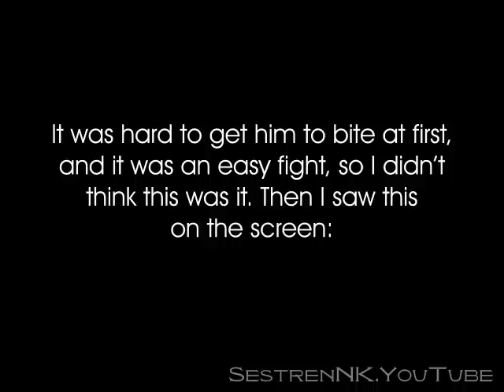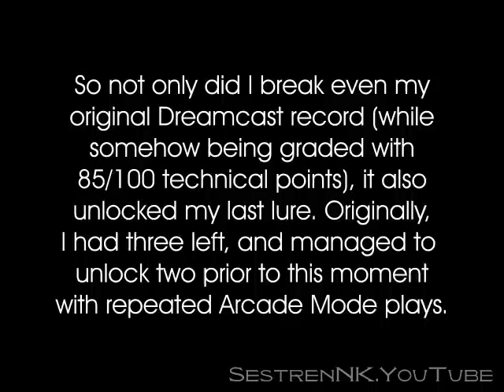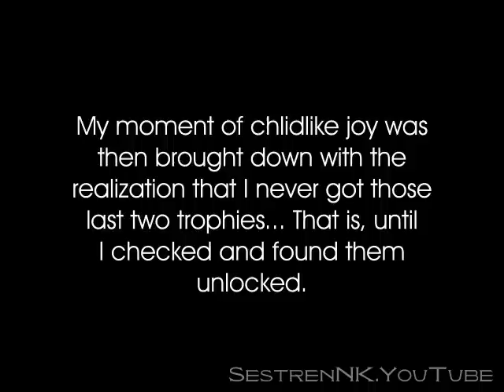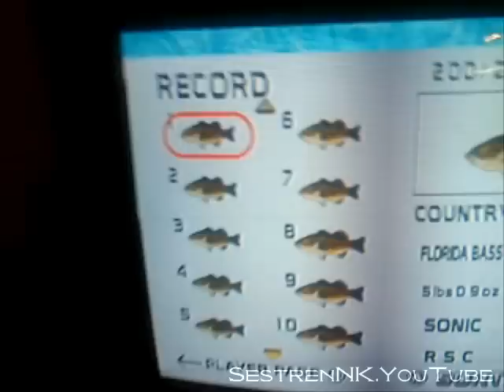I just killed Sega Bass Fishing (I think)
If you have anything negative to say, keep it constructive and civil. Be an asshole, a troll or a moron and you're blocked. :D

After unlocking all the stages, beating Arcade and Tournament modes, me and my roommates were stuck on trying to figure out how to unlock the remaining lures and trophies. None of my arcade records had anything over 20 pounds, and I was sure that'd unlock at least one. I had unlocked two more trying to figure out the exact criteria (which I still don't know), and remembered a tip from the GameFAQs message board about a 30+ pound fish in the Palace at the farthest right, which I was skeptical about. But I tried it, and not only did I get a fish that was 32 pounds, smashing my personal record, but I unlocked the last lure and the remaining trophies, effectively mastering the game.

FAQS:

- BGM is an unused track from Daytona USA 2: "U.N."

- The last remaining trophies for me were "Top Water King" and "Rank Killer", both of which were obtained through Arcade Mode instead of Tournament Mode. I'm not sure what the criteria to earn these are. I'm assuming "Top Water King" is catching a really, really heavy fish, and "Rank Killer" is probably earned by Ranking In at the top several times.

- The last three lures I had trouble unlocking were the Suspending Jerkbait, Frog, and Rubber Jig. While I unlocked the Rubber Jig with catching my ultimate fish, I'm not sure what unlocked the other two.

- I wasn't able to determine the exact criteria for unlocking lures, other than a few specific ones for winning Tournaments in Tournament mode. Repeated playthoughs in Arcade Mode are the most likely way to get them all. Certain total weight gained? Hours clocked? Certain amount of fish caught? I'm really not sure. PLAY ARCADE MODE!

- I had to use a basic cell phone camera because I lost video capture capabilities when I got a new computer with Windows 64-bit, and hardly any capture devices support 64-bit.

I recently purchased the Wii version of Sega Bass Fishing after a couple of my roommates went fishing, and were wondering about any decent fishing games they could play at night after a few drinks. I'm a happy owner of the Dreamcast version along the fishing rod, and remembered it was released for the Wii, and hoped they'd enjoy it. If not, I would.

At first I passed, thinking it was a quick port of the Dreamcast version. I missed the fact that the controls were designed to utilize the Wiimote and nunchuck similar to the fishing rod controllers, seven more stages are included for a total of fifteen, and the graphics were indeed slightly upgraded. Considering it was 20 bucks at Best Buy (in which some know-it-all employee picked an argument about Sin & Punishment 2 with me), I figured why not.

One of my roommates got into it and we beat Tournament mode together, although he wanted more in the game, like character customization and being able to drive your boat. I had to remind him this was originally a 10-year old simple arcade game, though I'm wondering if I should consider adding Bass Fishing 2 to my DC collection. Another one of my roommates was excited when I came back with it, a surprise drinking game, but he got turned off when he couldn't get any fish to bite for nearly a half hour, but he wasn't doing it properly and didn't listen to my instructions.

So me and my other roommate beat Tournament Mode, got the Perfect Tournament trophy at the end, and I unlocked all the stages. But we still had lures and trophies to unlock, and we couldn't figure it out and going online was useless. Since there were no 20+ pounders in the arcade rankings, that had to be it. Then I bumped into that tip.

My biggest record on the Dreamcast version was somewhere around 24 pounds, and I killed it with a 32 lb. fish.

I can see why some owners of the Dreamcast version passed on this, but if you have a Wii and enjoyed the original, and especially in my case where the Dreamcast is miles away, I would recommend picking this version up again. You can find it at Wal-Mart for about ten bucks, and it's fun to reel in the big one with the Wiimote and nunchuck. Could they have done more? Definitely. They haven't changed the formula of a ten-year old game, so it looks, feels and plays the same (a good thing as far as I'm concerned), but overall it still has the same addicting fun as the originals did, and that's a winner in my book. Sadly they removed the original cheesy announcers that to me made the game more entertaining, but having Jacky Bryant as the narrator is a plus (well, it's really his voice actor, Eric Kelso, who does Jacky and GuiZhang and Ren from the english Shenmues).

Unfortunately, due to poor sales and critical reception, it's unlikely Sega would release Bass Fishing 2 or Marine Fishing for the Wii, which is really too bad.